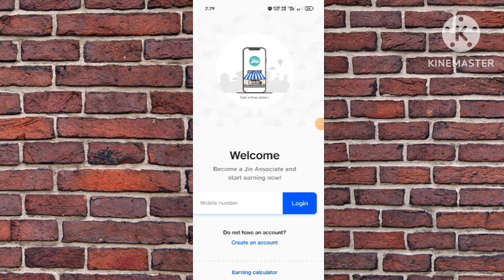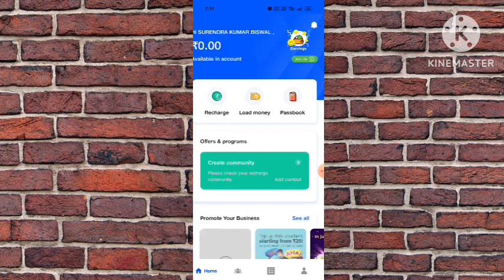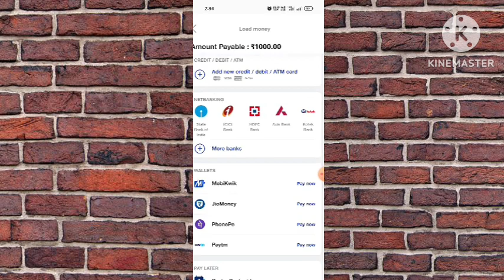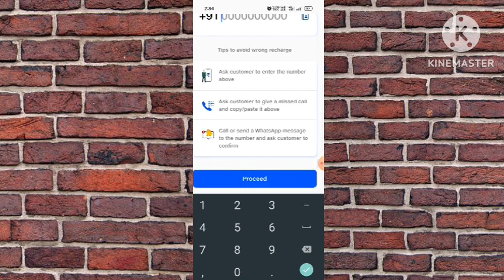How To Earn Money Online 2023 | Earn Daily By Doing Mobile Recharge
⭕Groww ଆପରୁ କିପରି Income କରିବେ

⭕Meesho ଆପରୁ କିପରି Income କରିବେ